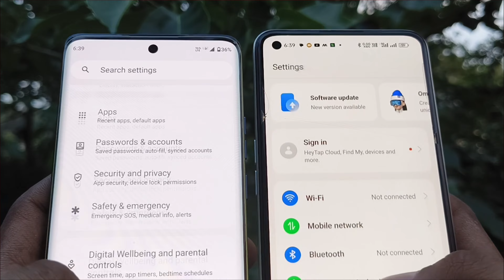OPPO Reno 8 vs Moto Edge 40 Camera Comparison: Which One Offers Better Value for Money?